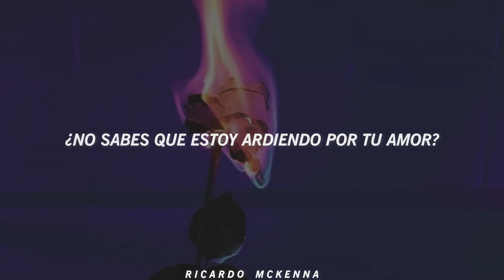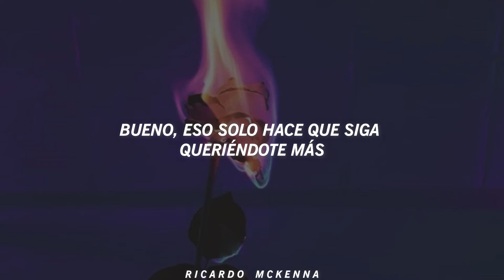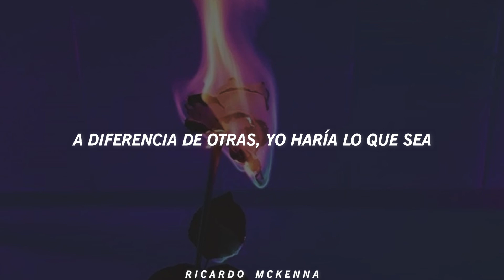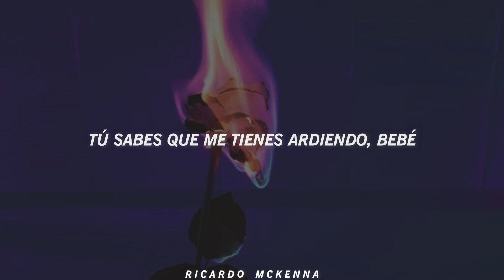Madonna - Burning Up (Traducida al Español)